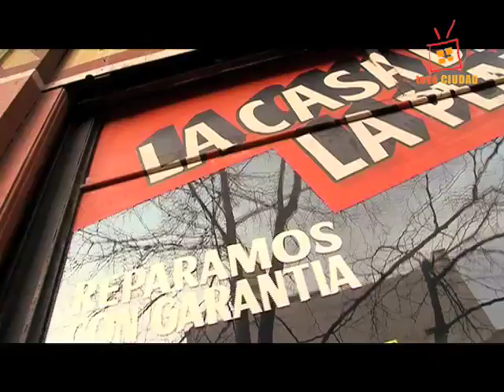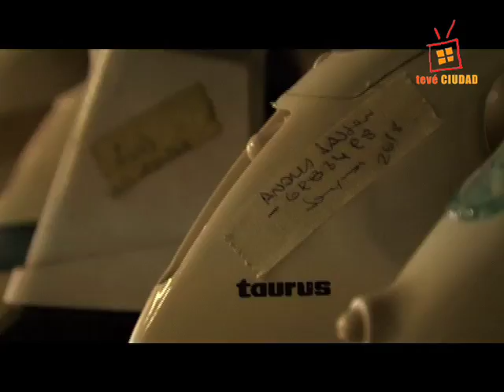Mario Delgado Aparaín1.mov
Entrevista con Mario Delgado Aparaín para Montevideo Tevé.